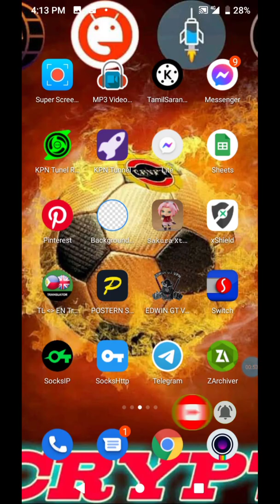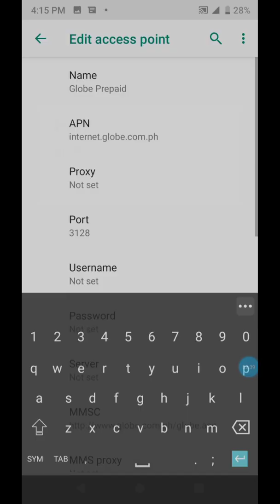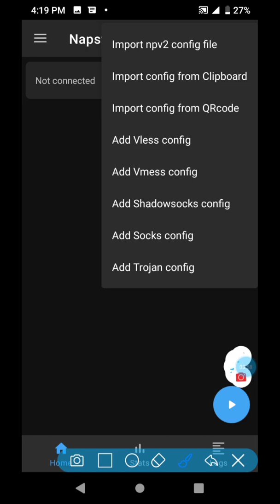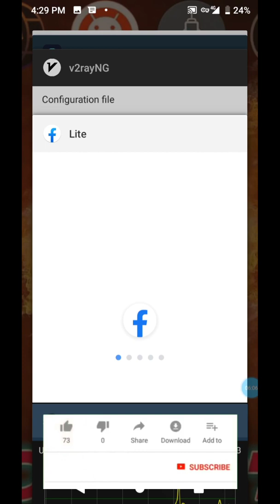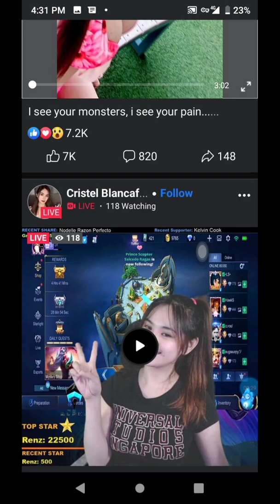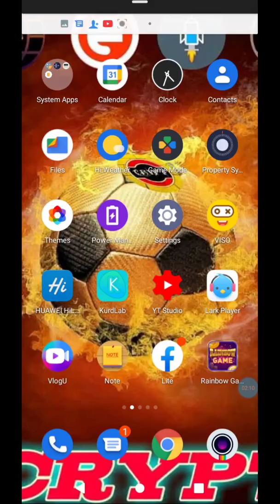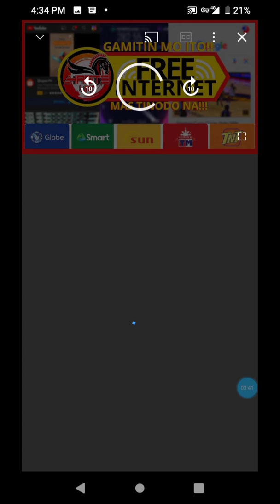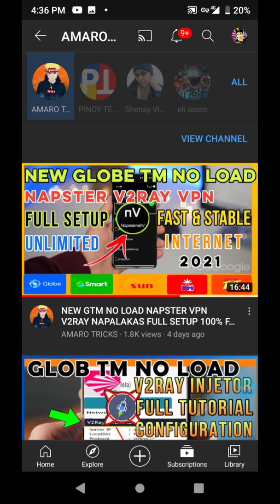GLOBE TM FULL SPEED NO LOAD|NO PROMO NEW SETUP V2RAY VPN +APN SETTING FAST INTERNET 2021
Download napsternet vpn sa mga wala pa👇
 nasa play store

please ful the wacth my video para malaman nyo, Simpleng like Lang sapat na